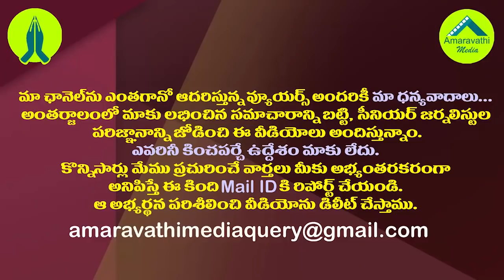ఇడుపులపాయలో ఆ మహిళ కనిపించగానే జగనన్న ఏం చేసారో చూడండి| CM YS Jagan at Idupulapaya YSR Ghat